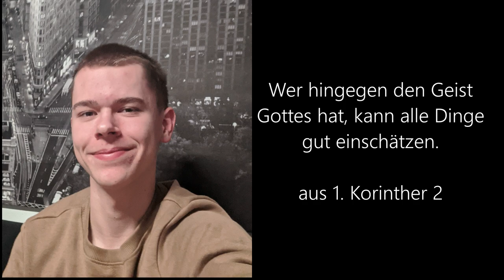Himmelsstürmer | Anja Dahlmann | 05.04.2020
Herzlich Willkommen zum ersten Online-Gottesdienst der Leuchtfeuer-Gemeinde Eutin.

Dies ist der Kindergottesdienst: Heute mit Anja Dahlmann.